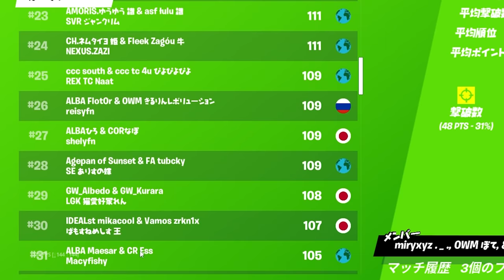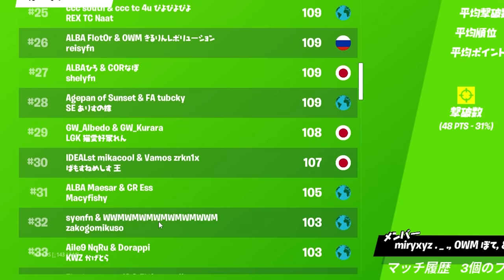【公式？】解説にプロゲーマー呼んでみたら神試合すぎた～FNCS～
マウフィンたちのチームはグランドファイナル決まってるから暇そうですねぇ
解説たすかるぅ！！